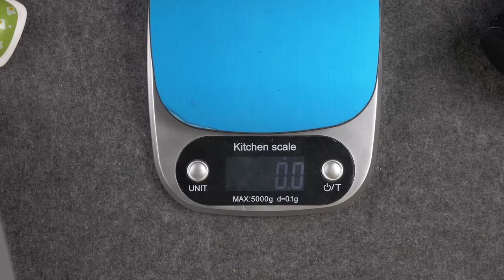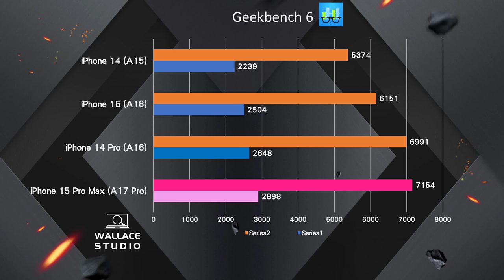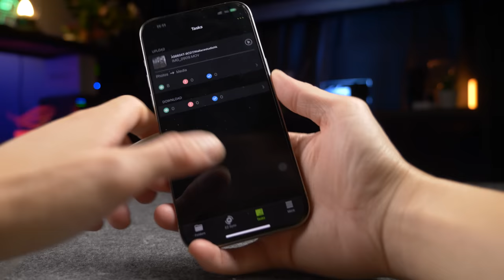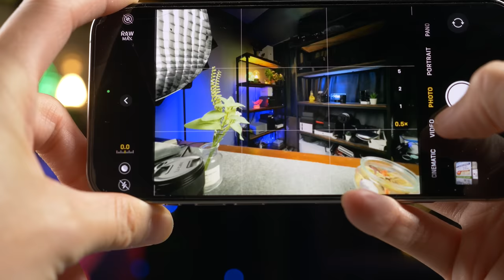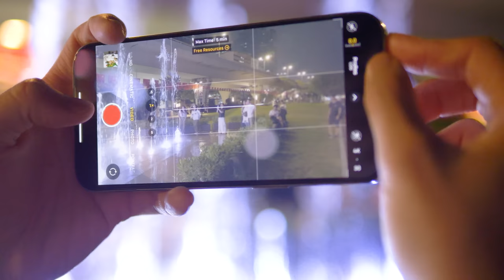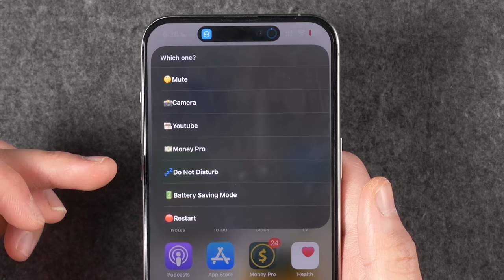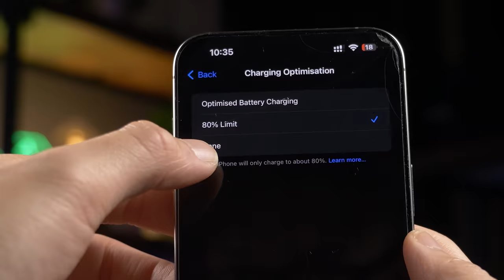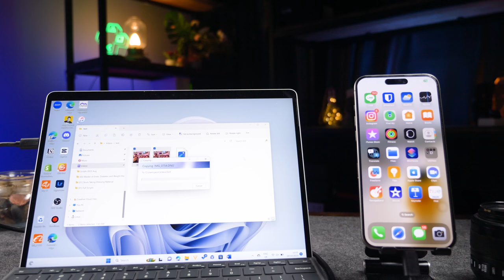iPhone 15 Pro Max 最終評測! 預料之外的升級！但你未必需要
記得去 @DickyKwokTV 抽Peak Design 配件, 好用!
iPhone 15 Pro Max 推出左一段時間，一開始接二連三爆出災情， 例如過熱，螢幕Burn in 等等
今日同你分析，用左一段時間iPhone 15  Pro Max 之後有咩體驗

影片內容:
0:00 開場白
0:27 設計
1:32 USBC
2:31 A17 Pro
4:30 螢幕
4:55 鏡頭
8:05  Action Button
9:22 電量
10:15 總結

(經連經購買會會為本頻道帶來收益)

以上評測之iPhone 15 Pro Max，影片內容由個人意見出發，影片發放前沒有任何人對影片內容作出修改及觀看。

更多動向：
Facebook: Wallace Studio HK